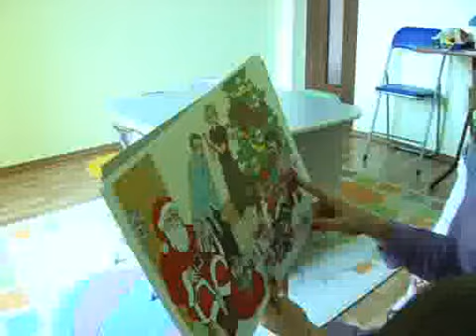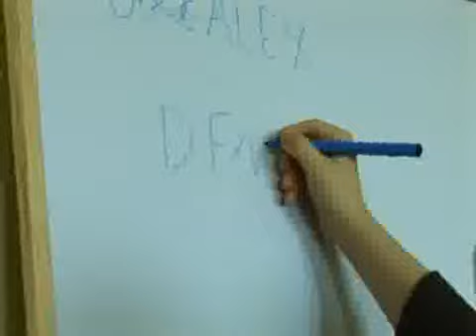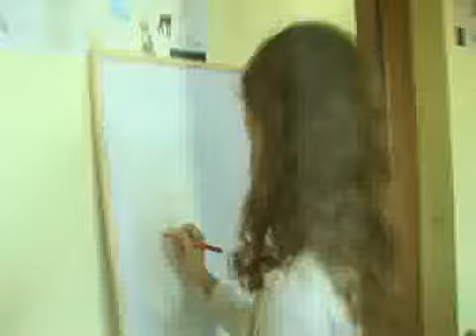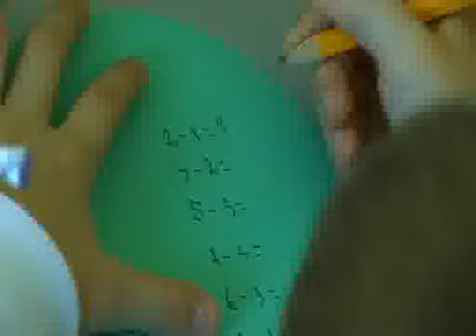Prezentare Gradinita Minissa Timisoara -.flv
Gradinita Minissa Timisoara - pentru inscrieri 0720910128